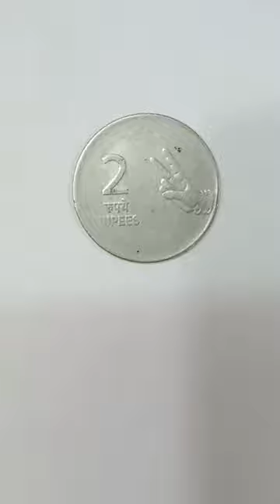Easy drawing tricks|tutorial